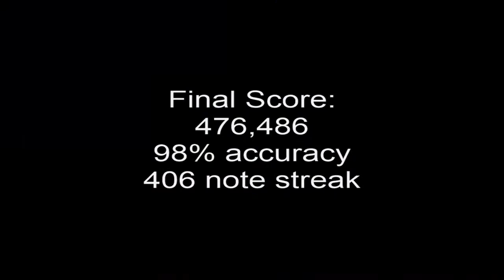Video Games Live 2015: Guitar Hero Champion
The results of the 2015 Video Games Live Guitar Hero contest.